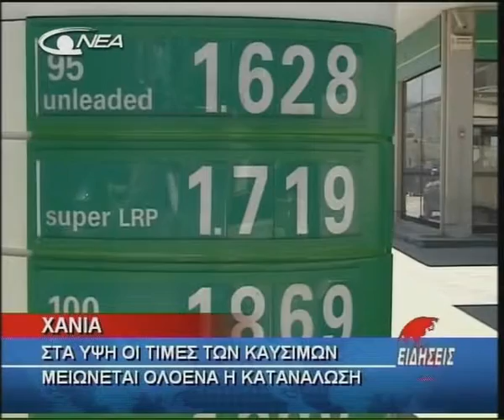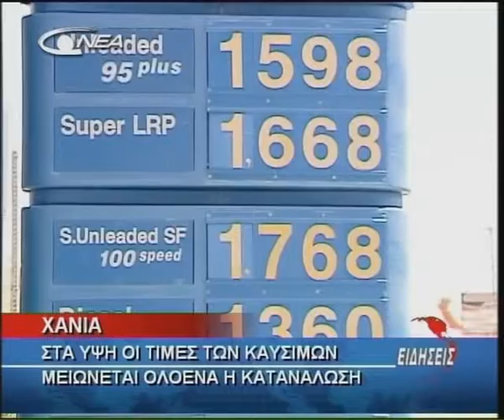05- XANIA KAYSIMA (04-05-2010).avi